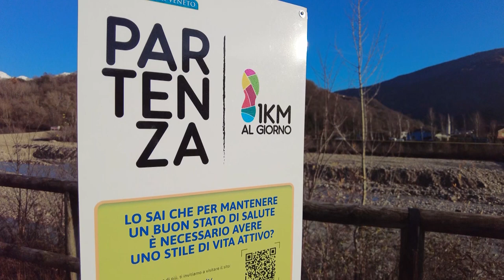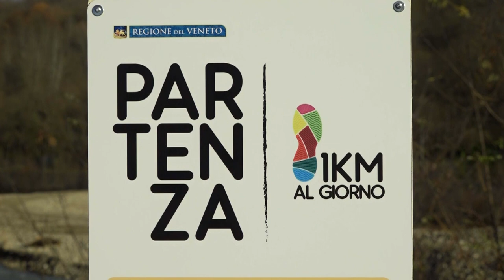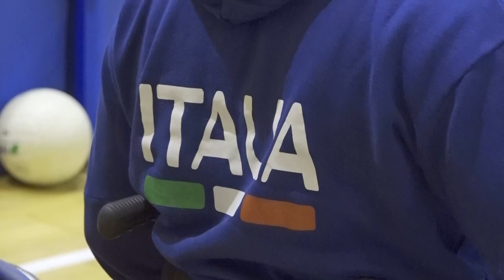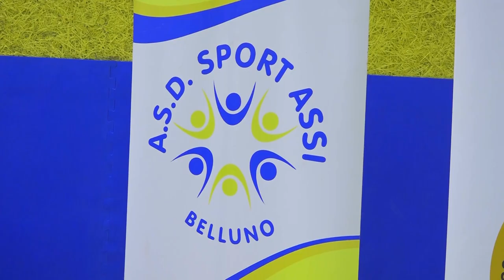Quaderni dell'Alpago del 7 dicembre 2022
Restart Alpago, musica, riflessioni, cene e...amministratori locali camerieri per una sera. 1 KM al giorno, in comune di Alpago prende il via l'iniziativa voluta dalla Regione Veneto in collaborazione con l'ULSS1 Dolomiti.